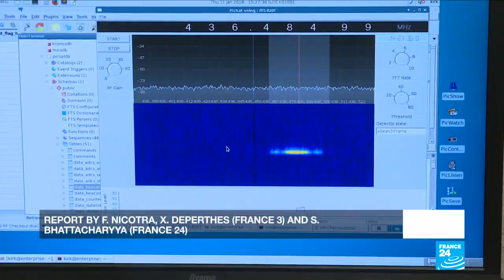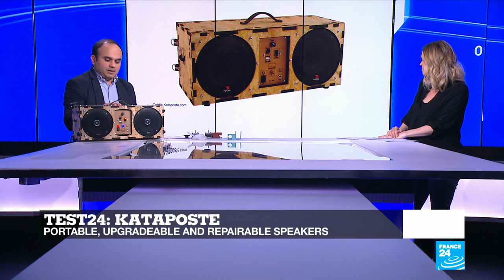Cleaning up the universe of its space junk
This week, we take a look at how space junk can be cleaned up. Also, it's no bigger than three apples stacked on top of each other, yet it's set to unveil many secrets about stellar formation. We tell you more about the French nano-satellite Picsat, which was recently launched into space to study the star Beta Pictoris. Plus, we talk about planned obsolescence and test two robust innovations which are going against that trend.